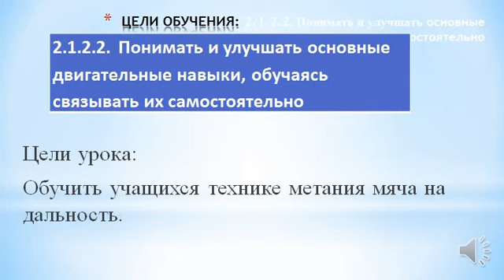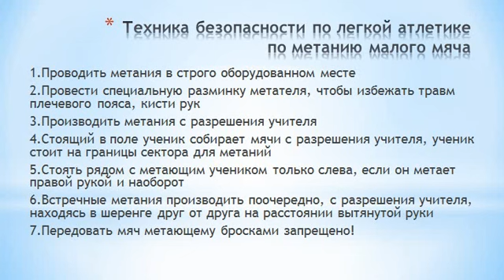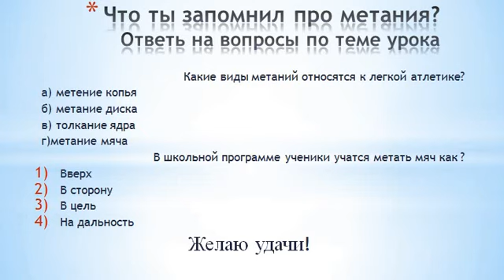физкультура 2 класс урок №8 тема Навыки бега ,прыжков,метаний мяча на дальность